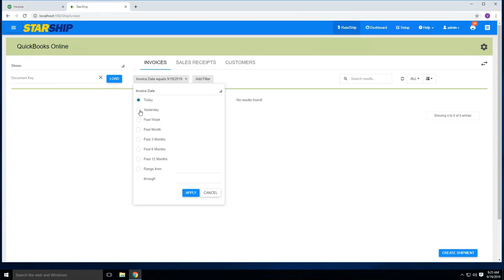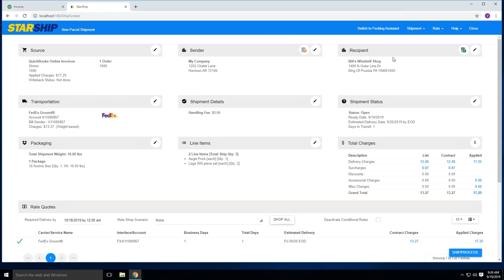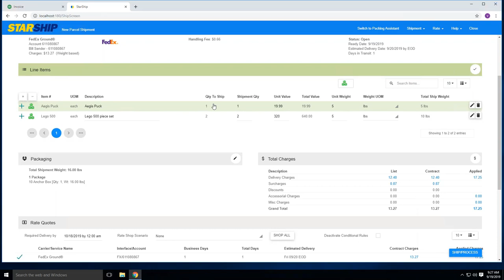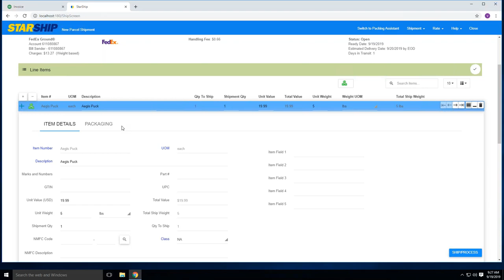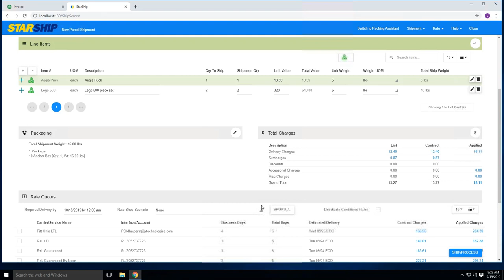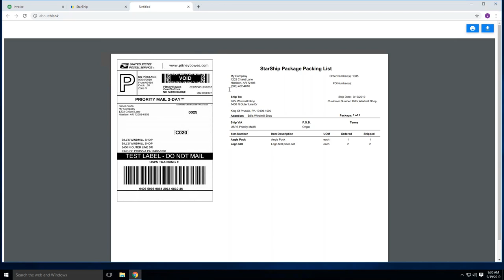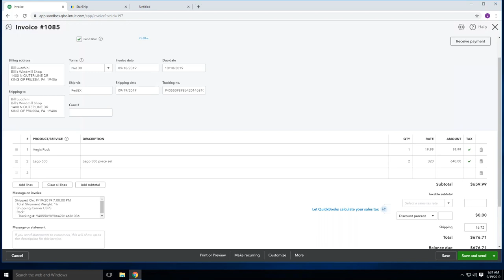QuickBooks Online Shipping Integration StarShip | QBO Shipping Integration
StarShip QuickBooks Online shipping integration combines parcel and freight carriers on 1 screen.

The bi-directional interface streamlines the entire workflow to gain immediate efficiencies in shipment processing, accounts receivable and customer service.